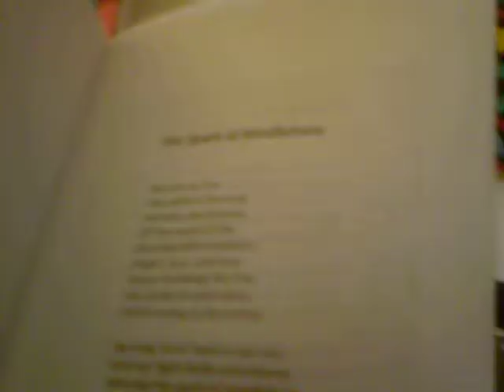The Spark Of Mindfullness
The Spark of Mindfulness